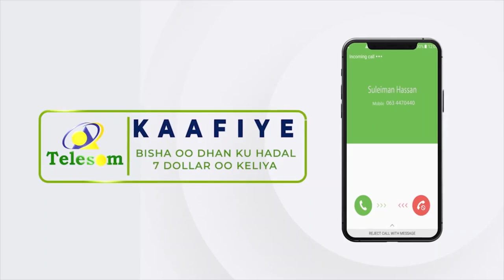Shirweynahii 1aad Urur Siyaasadeedka Horseed ayaa maanta ka daah-furmay magaalada Hargaysa.